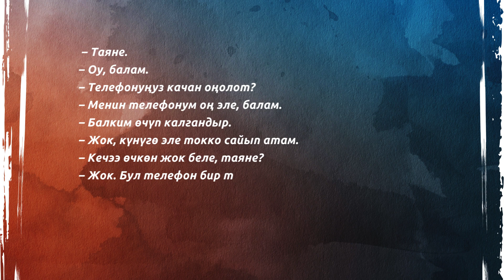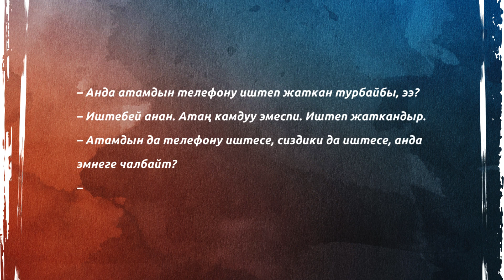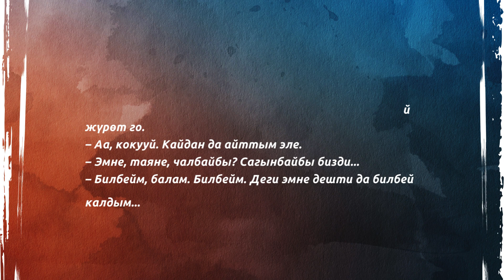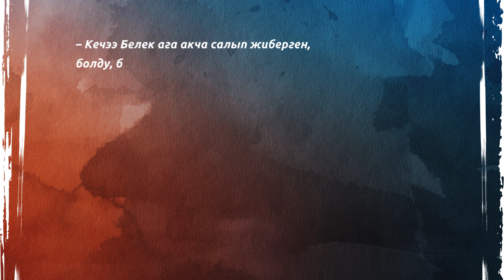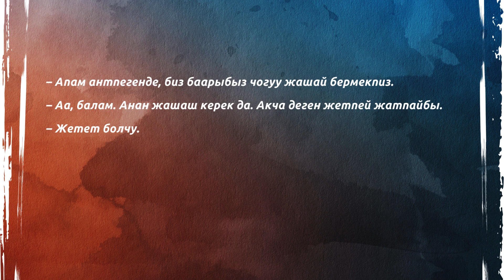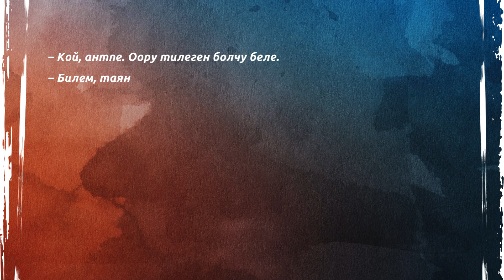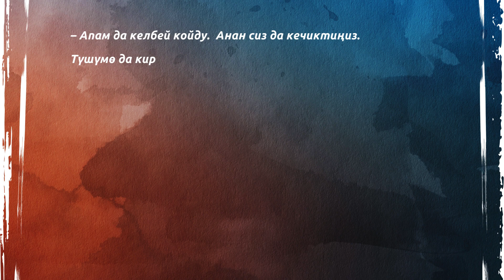Бейишке кирбей күтөм. Аудиокитеп. Насыпбек Асанбаев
Орусияга акча тапканы кеткен ата-энесин сагынган, таянеси менен жашап жаткан тестиер баланын армандуу окуясы.